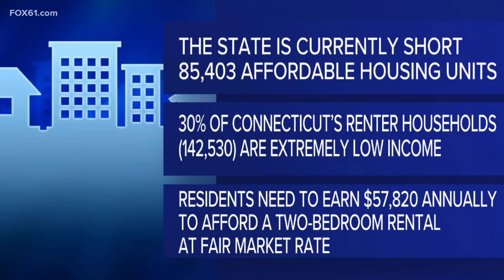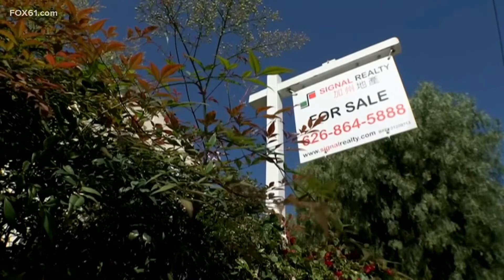Connecticut short on affordable housing units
Connecticut is funding projects and working toward creating more affordable housing units.